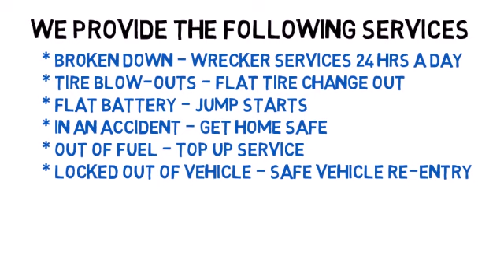Houston Towing Service - Tow Service Houston - Houston TX Towing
Houston Towing Service provides fast, affordable and reliable towing services to stranded motorists all over the greater Houston area. Houston Towing Company can help you get back on the road.

Whether you need basic road side assistance like needing a flat tire replaced with a spare tire, or simply you've run out fuel and need a little top up to get you to the nearest gas station. We can help.

Houston Towing Service also provides 24 hour emergency towing services.

No job too BIG or too small. Houston towing service can provide towing trucks to tow your motorcycle, car, minivan, truck or even big rig.

Houston Towing Service maintains a fleet of modern and clean tow trucks, flatbed trucks and more...

Remember your best interest at heart always.

using your smart phone.

For the cheapest and most reliable towing service in Houston and surrounding areas. Give us a call.

What to do if Vehicle breaks down in Houston or Sugarland?

The answer is simple. Call Houston Tow Service at and we'll promptly dispatch one of our modern and up to date clean wrecker trucks. That a tow truck for those that have never heard the terminology of "Wrecker Truck" or "Wrecker Service"
At Houston Tow Service, we look out for the motorist. We are an independent company that helps you get multiple quotes from multiple Towing Service Companies in the Houston, TX area.

When you're stuck by the side of the road, you don't have time to find and call up to 3 different local towing companies.
We connect your call to Houston Towing Service companies in our database that are ready, willing and available to help you get back on the road. These local towing companies are the best and cheapest towing service companies in the Houston area.

WARNING: Don't ever take the offer of a tow from a passing tow truck. Often this will result in your vehicle at a shop of the towing companies' choice and not yours and to add insult to injury, you will end up having to pay whatever the tow company feels like charging.

It's not at all surprising that the towing industry has developed a bad reputation, which shady and under handed tow truck drivers.

Seven Questions you need to ask any Towing Company before You Allow Your Car to Be Towed

1) How soon can I a expect your tow truck to arrive at my location
2) How much do you charge to tow my broken down vehicle to (A location of your choice)
3) Do you charge a flat fee, or is there a mileage charge in addition to the towing charge
4) Are your tow truck drivers background checked and free of criminal convictions
5) Are your tow trucks frequently and properly maintained mechanically
6) Can I use a credit card and get a receipt (Cash as a last resort as  there is no proof you've paid)
7) Does the truck your sending have space for (X) passengers
All of the towing service companies in our network and safely pass all the above questions with the correct answers. However it is your responsibility as the vehicle owner to confirm this with the Houston towing company when we connect you.

Get Multiple Houston Towing Service Quotes before you get ripped of by a passing Tow Truck Driver..

At Houston Towing Service, we believe that driving is a necessity and often a pleasure all rolled into one. That is of course until your drive turns into a problem. Many motorists fail to maintain their vehicles in a manner that would provide them with a trouble free driving experience.

What we see at Houston Towing are many common and preventable problems that leave the average motorist stranded on the side of the road. Resulting in mechanical failure of their motor vehicle.

In-fact the top three most frequent towing service calls we get in and around the Houston and Sugar Land areas of Houston Metro are related to the following preventable problems:
1) Flat Tires due to incorrect tire pressure maintenance
2) Flat Battery due to Short Stop and Start journeys
3) Out of Gas. People are keeping their vehicles for longer these days. As a result many older vehicles have faulty dashboard instrumentation. A god example of this is the fuel gauge.

Often these problems arise when one least expects and are left stranded. This is when we get the call. Our Houston Towing Service Dispatch receives on average 30 to 40 such calls a day.